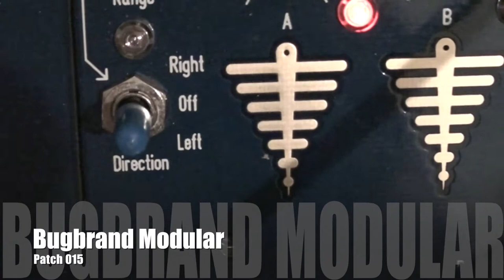Batchas presents: Bugbrand Modular - Patch 015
Listen at a serious level!

Bugbrand Modular = Scrotum Lab Orgone Accumulator + COF Filter + Morphing Terrarium...